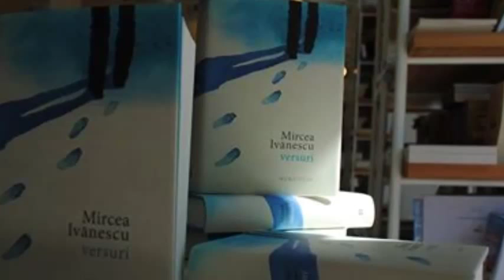FONOTECA DE AUR - Mircea Ivanescu